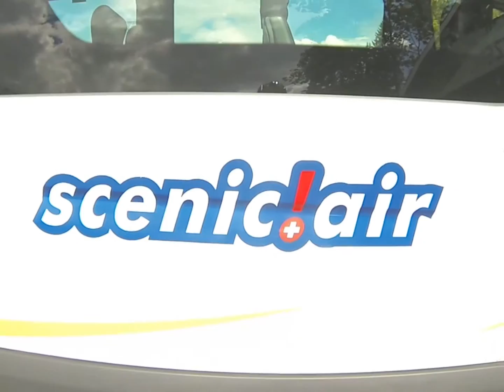Vink Skydiving over Swiss Alps with some music removed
Go Ving Ping! Removed three copyrighted songs.